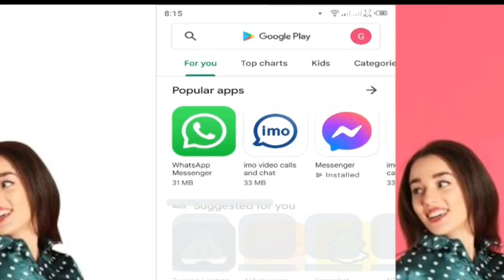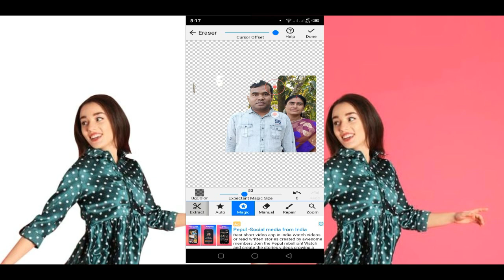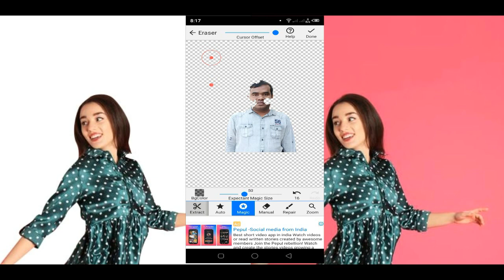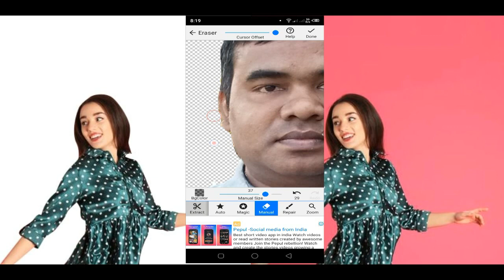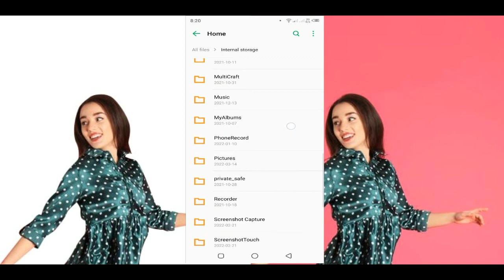পাশের অন্যসবার ছবি মুছে নিজের ছবি রেখে ব্যাকগ্রাউন্ড রিমুভ।।background Remove.পার্ট 1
পাশের অন্যসবার ছবি মুছে নিজের ছবি রেখে ব্যাকগ্রাউন্ড রিমুভ।।পার্ট 1 background Remove.
In this video i am going to show you how to background remove from image by one click.ছবির ব্যাকগ্রাউন্ড রিমুভ
The history remover app permits you to focus on the problem of your image and create a obvious history, in order that manner you may region your new photo into a range of latest designs and destinations.